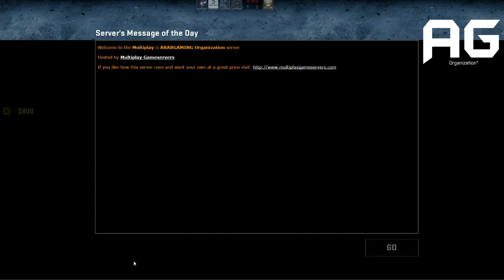ArabGaming CS:GO 5v5 Ramadan Cup - LIVE Quarter Finals - PROaim.SA VS Ninjawaft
Welcome to ArabGaming Organization©!

Teamspeak 3: TS.ArabGaming.NET